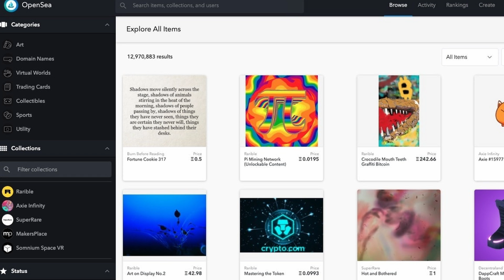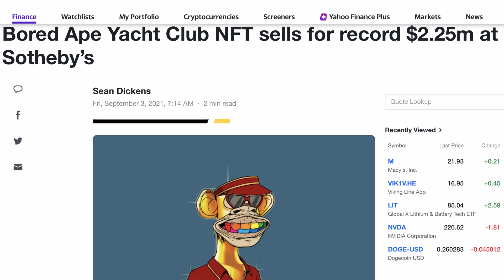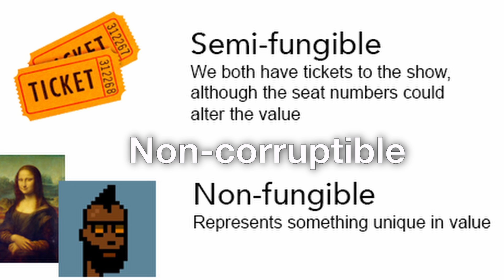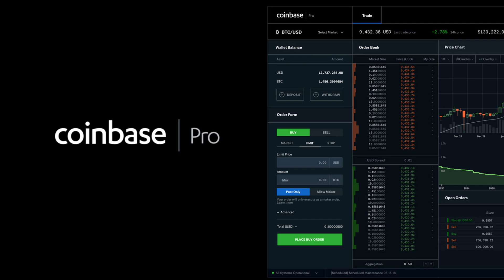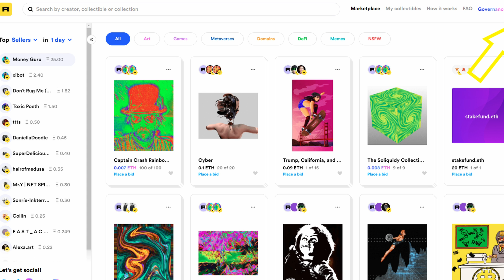What Are NFTs and How Do They Work?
NFTs are non-fungible tokens that are digital assets that represent tangible and intangible items that you can make, buy and sell online.

These can range from videos, collectible cards, drawings, music, digital real estate, tweets, and even memes!

At a technological level, most NFTs are part of the Ethereum blockchain with others emerging such as Cardano.

NFTs have their own value system and are digital bragging rights and function to give you ownership of something that can’t be copied or stolen.

In this video I explain:
What NFT's are and why they are  hype now. Can NFT's and blockchain change our world? This is a  general video on NFT's with more advanced overviews out there.

Ready To Invest? 🤔💸